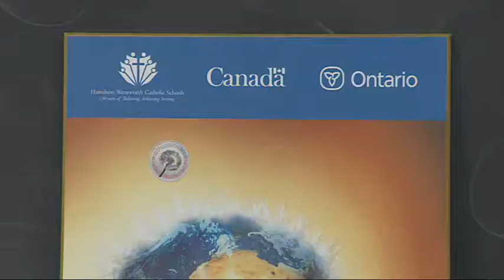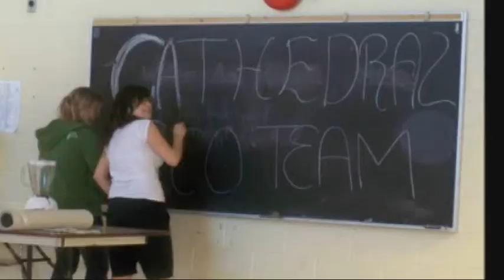Thinking Green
Produced By: Magdalene John
A profile of a group of Hamilton, Ontario High School students whose mission i to transform their school into an eco-friendly environment to reduce their school's carbon footprint.